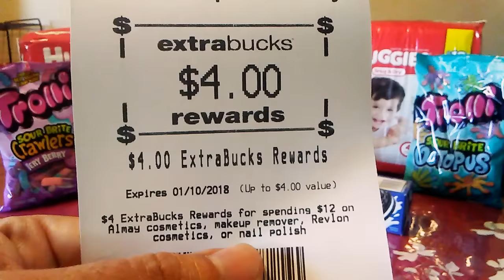CVS... Mi segunda compra con cupones ➡Termina 12/16/17